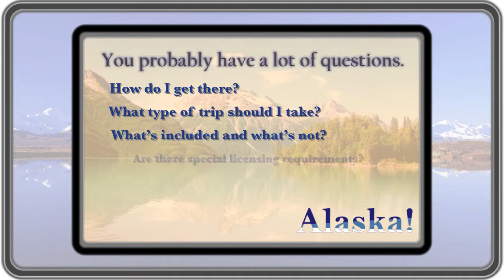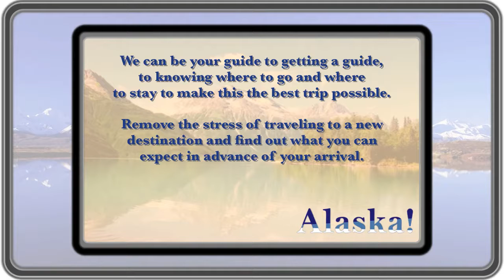Alaska Fishing Lodge Salmon Halibut Fishing Alaska Lodges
Alaska Fishing Lodge - Sign up for informative FAQ videos on fishing trips to Alaska. Salmon, Halibut and other species can be had from many Fishing Lodges in Alaska.